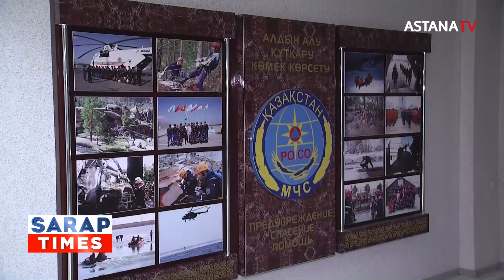ҚҰТҚАРУШЫЛАРДЫ КІМ ҚҰТҚАРАДЫ?